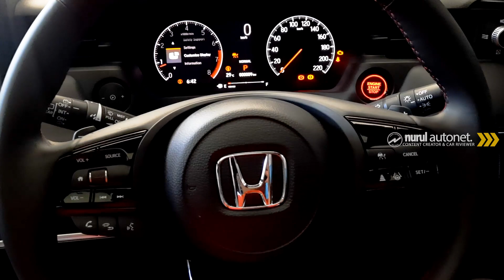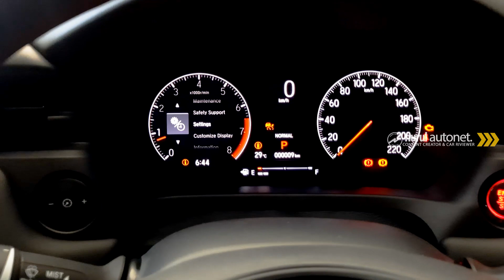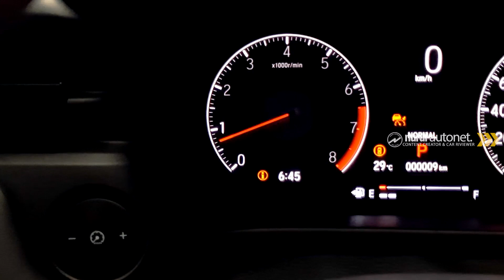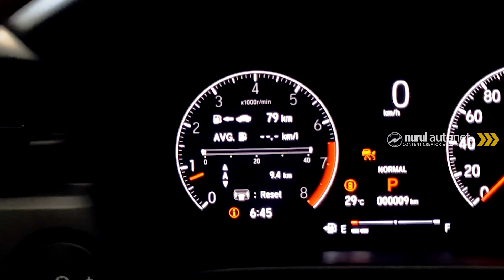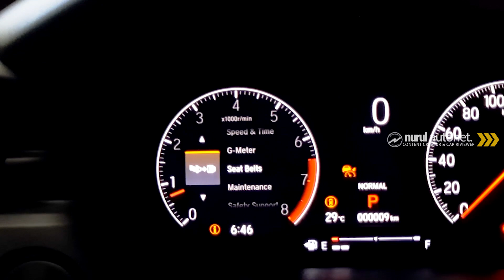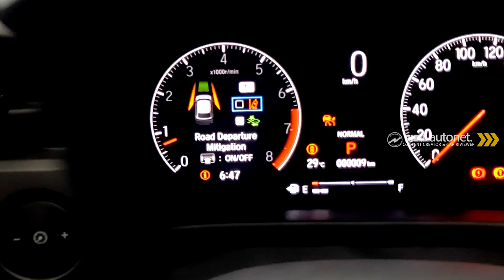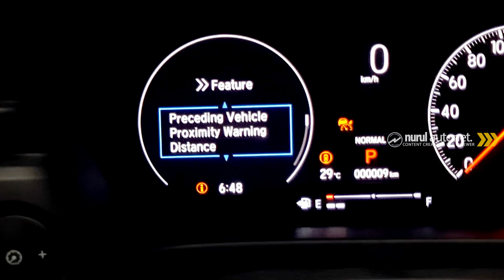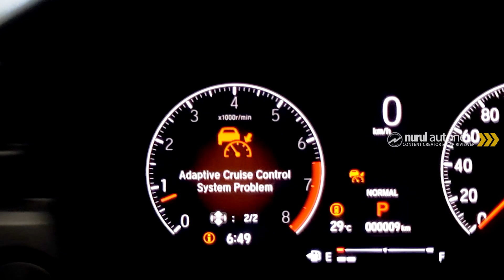Intip Canggihnya Meter Cluster All New HRV RS 2023 - Honda Sukun Malang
Info Kredit & Pembelian Mobil Honda
D A Y A T
Sales Consultant
Honda Sukun Malang

Tlp & Wa : 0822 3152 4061

Area Penjualan
Malang Raya (Kota Malang, Kota Batu, & Kabupaten Malang), Blitar, Pasuruan, Probolinggo, Sidoarjo, Mojokerto, Jombang, Surabaya, Gresik, Lamongan, Madiun, Nganjuk)